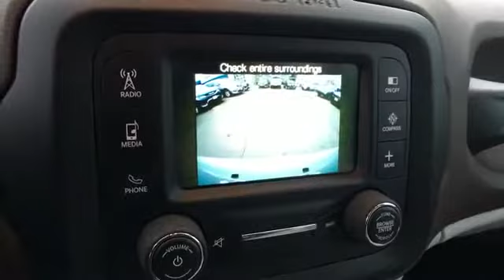Used 2015 Jeep Renegade Latitude Alexandria, Springfield, Fairfax, Arlington, Washington D.C.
2015 Jeep Renegade Latitude ZACCJBBT0FPB66305 Video

This 2015 Jeep Renegade Latitude ZACCJBBT0FPB66305 is full of phenomenal features such as: